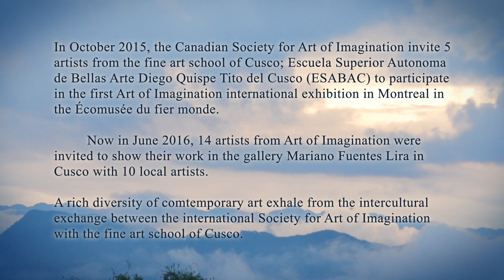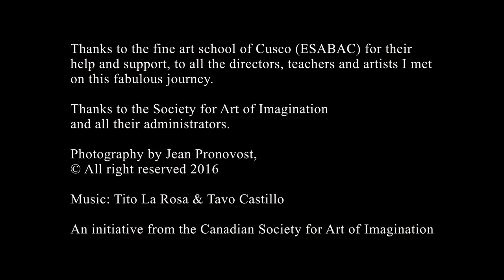Art of Imagination exhibition in Cusco, Peru.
The Canadian Society for Art of Imagination is proud to present you a slideshow of the exhibition that we organized in Cusco, Peru, with the fine art school of Cuzco(ESABAC), in June 2014. An initiative of Jean Pronovost, President, and Andrei Saavedra Lopez Treasurer of the CSAOI.